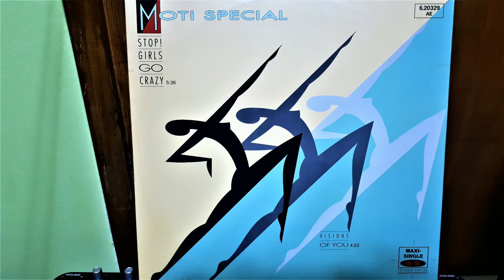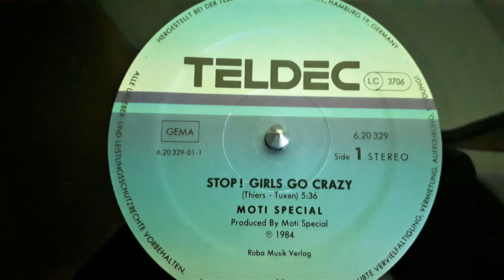Moti Special ‎– Stop! Girls Go Crazy (Extended Version)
Label:
TELDEC ‎– 6.20 329, TELDEC ‎– 6.20329 AE
Format:
Vinyl, 12", Maxi-Single, 45 RPM
Country:
Germany
Released:
1984
Genre:
Electronic
Style:
Synth-pop